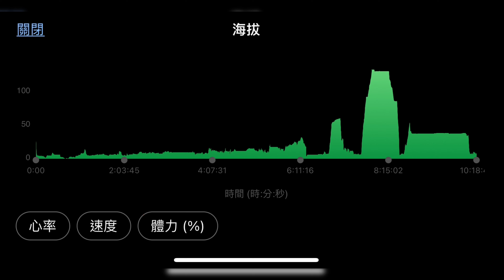Brompton 基隆球子山燈塔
[Brompton Taiwan travels] 基隆球子山燈塔
西門紅樓-臺灣博物館鐵道園區-台灣新文化運動紀念館-大同大學志生紀念館-國家鐵道博物館-陳董藥燉排骨-姐妹豆花-三坑高記手工粉圓-三坑百年防空洞-劉銘傳隧道-球子山燈塔-57熱炒-基隆火車站